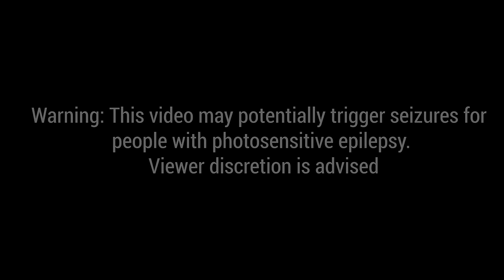Plini - Finnvox Sessions (Live)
recorded at Finnvox Studios, Helsinki on August 3, 2022.

1. Electric Sunrise 0:00
2. I'll Tell You Someday 4:50
3. Cascade 8:58

second guitar - Jake Howsam Lowe
keyboard & synthesizer - Dave Mackay
bass - Simon Grove
drums - Troy Wright

engineered by Mark Roberts
mixed & mastered by Simon Grove
facilitated by Neural DSP

Director/DOP: Ian Coulson
Producer: David Gregory
1st AC: Jimi Walker
Gaffer: Angus Butcher
Edit/Grade: Ian Coulson